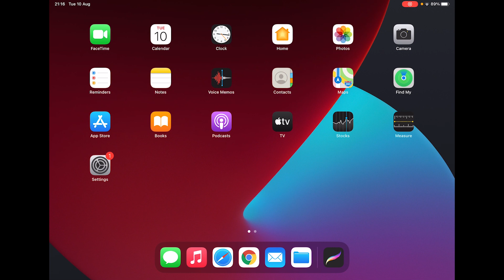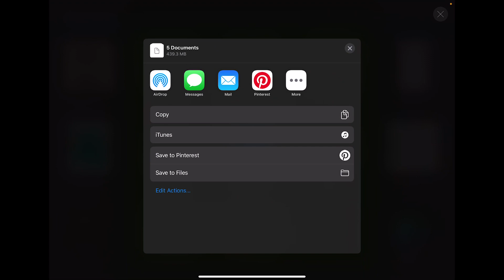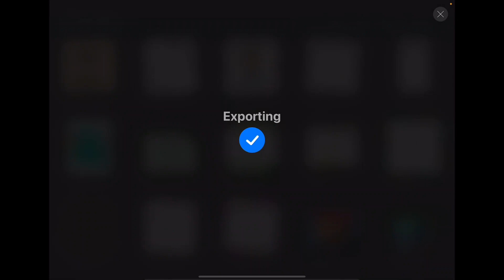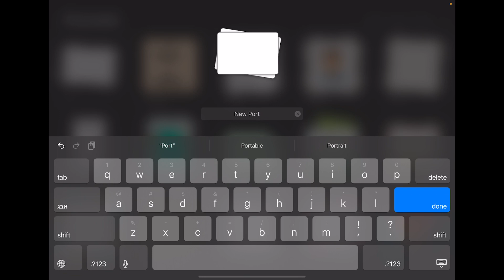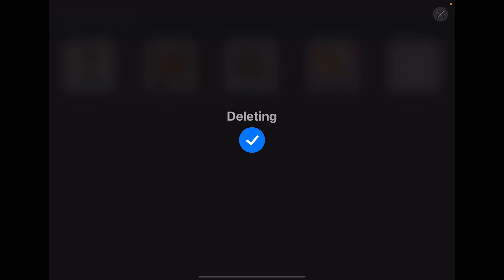Procreate backup to External HD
See how you can save and backup your Procreate files to an external hard drive

Want to learn more step by step instructions in Procreate? Go to my SkillShare classes

00:00 What you need
01:07 Backing up
03:00 Restoring